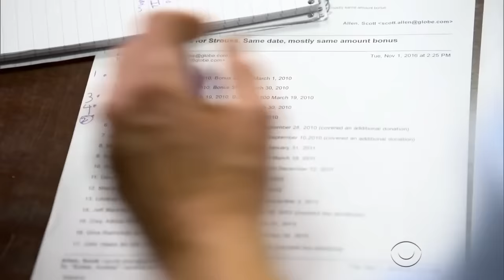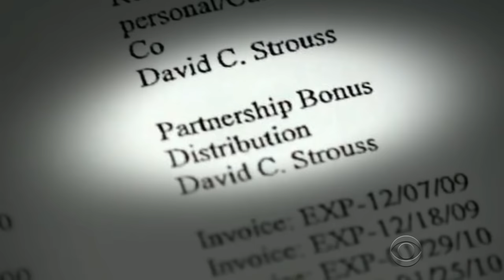Law firm accused of massive political donor scheme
The Thornton law firm has just ten partners; but dollar for dollar, it's one of the nation's biggest political donors. According to the firm's documents leaked by whistleblowers, partners received bonuses matching the amount they gave to political campaigns. Tony Dokoupil has the details.